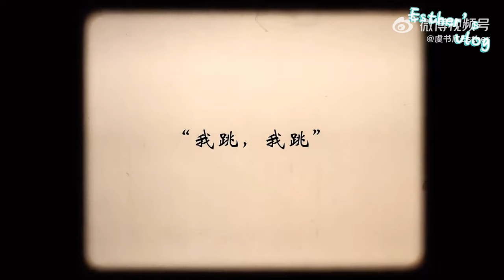虞书欣滑雪vlog，虽然我是雪场笨鸟 ，世上有难事，我可不放弃 ！| 明星V放送【综艺风向标】